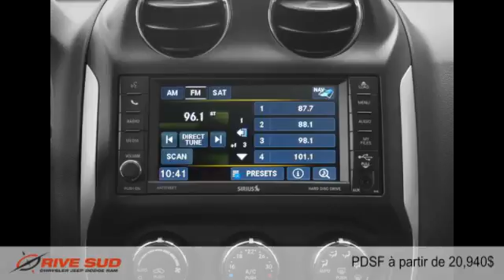Jeep Compass 2015 à Brossard (près de Longueuil et Montréal)